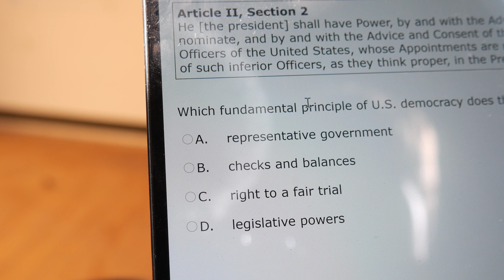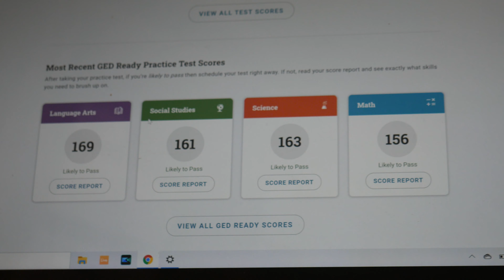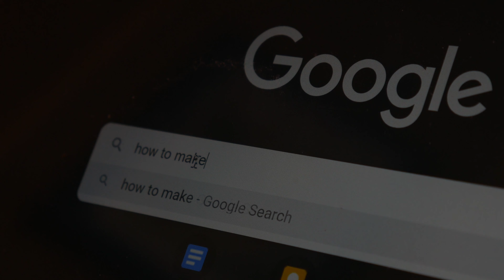John discovers clamp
an average day for your average john